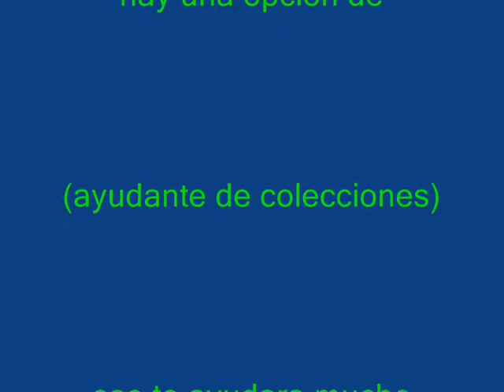the sims 3 preparar ambrosia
como preparar ambrosia